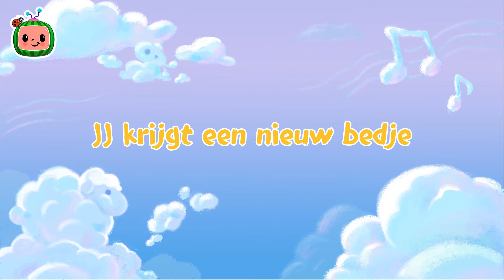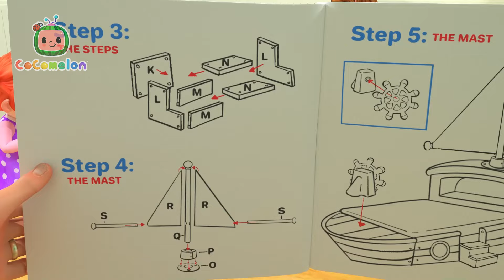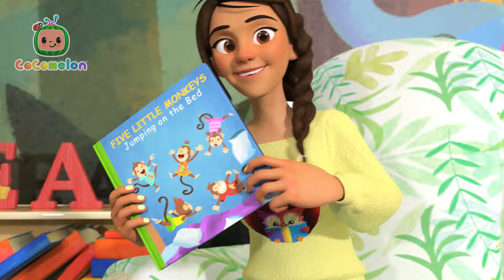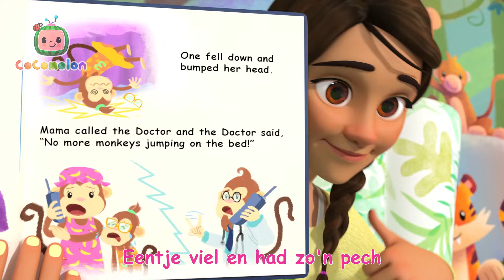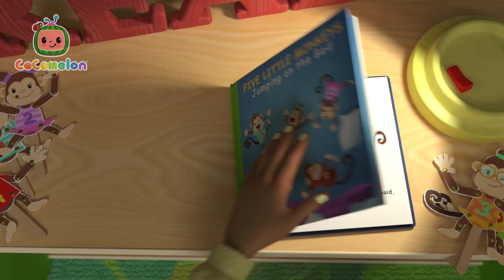JJ bereidt zich voor op school | Cocomelon | Moonbug Kids Nederlands - Kindertekenfilms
JJ maak zich klaar voor de eerste dag kleuterschool door alles te verzamelen wat hij nodig heeft.

CoComelon Nieuwsbrief - Meld je aan voor de CoCoClub nieuwsbrief om toegang te krijgen tot exclusieve content, giveaways en meer!

CoComelon:

Waar kinderen gelukkig en slim kunnen zijn!

De 3D-animatie en liedjes van CoComelon creëren een wereld waarin de alledaagse ervaringen van jonge kinderen centraal staan.
De video's helpen kleuters niet alleen bij het leren van letters, cijfers, dierengeluiden, kleuren en nog veel meer, maar brengen ook prosociale levenslessen over, waardoor ouders de kans krijgen om samen met hun kinderen te leren en te spelen terwijl ze samen kijken.

⏳Tijdstempel⌛

00:00 Voor het eerst naar school
03:24 Mijn papa
06:16 Het JJ Lied
09:20 Maak het
12:28 JJ krijgt een nieuw bedje
15:43 Roei roei met de boot
18:20 Vijf Kleine Aapjes
21:27 Zal de brug ooit blijven staan
23:45 Itsie Bitsie Spinnie
25:55 Ballonnenboot Race
29:08 Ik Heb Een Visje Aan Mijn Lijn